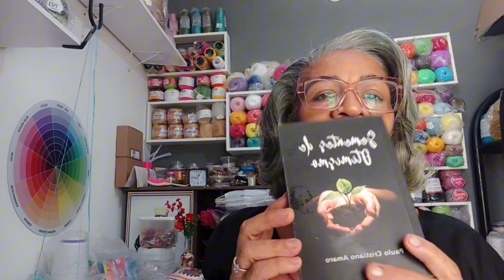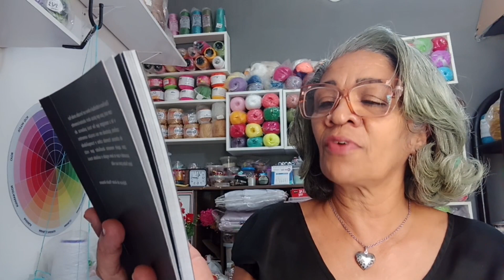Um pouco sobre mim🤩vlogs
Olá patrulha,passando por aqui me apresentando a vcs de cara na tela.😅Vem saber um pouco sobre mim❤️

Produtos que eu comprei da shopee:

KIT 2 BARBANTES B&B CONE DE 1KG Fio 6 ou 8(IMPORTANTE: Escolha as cores no momento da compra pelo chat)

Agulha De Crochê Clover Soft Touch

Kit 3 Barbantes Cadori Big 1,8kg

Barbante Fial Colorido 500 Gramas Número 6

Ring Light de Mesa Blogueira Portátil Luminária De Led 6 Polegadas + Tripé De 16 Cm Right MarisaStore

Suporte Celular Com Braço Articulado E Ajustado Para Mesa

Barbante Barroco Multicolor 200 Gramas 226 Metros Circulo

Kwai:atelienunes

Deus abençoe🙏